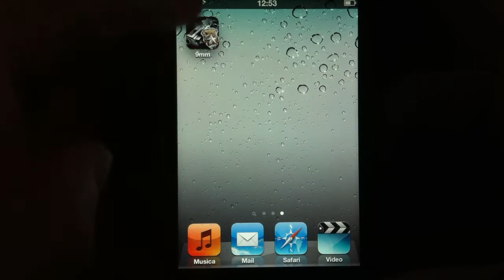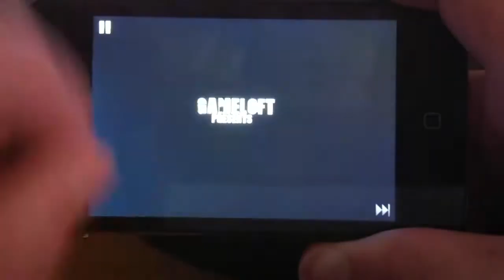9mm for iPhone by Gameloft - Recensione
Disponibile in App Store a 5,49€